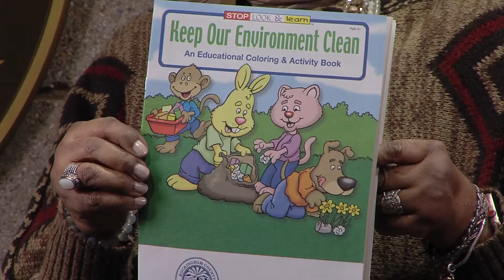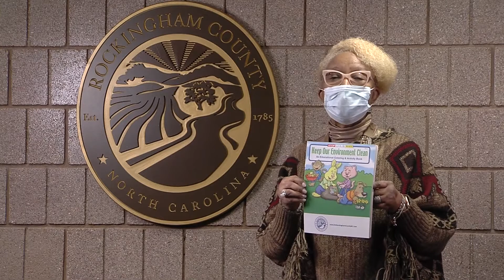Rockingham County PSA - Coloring Book 1/21